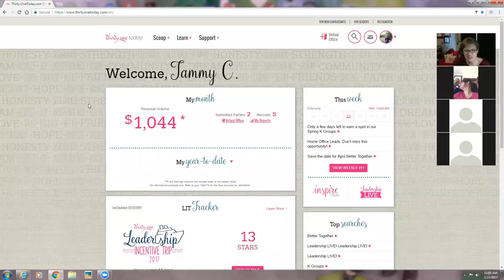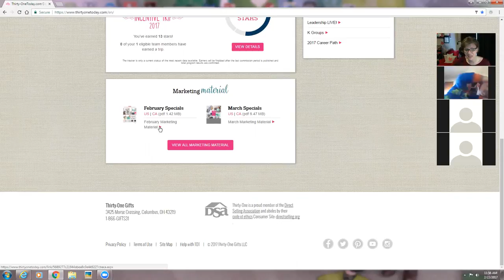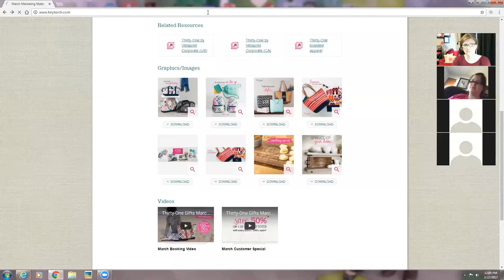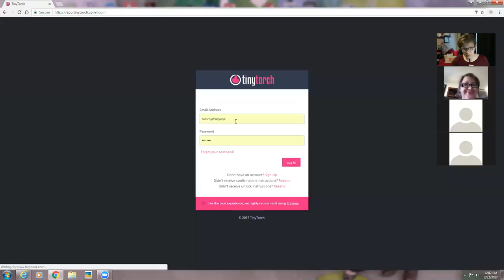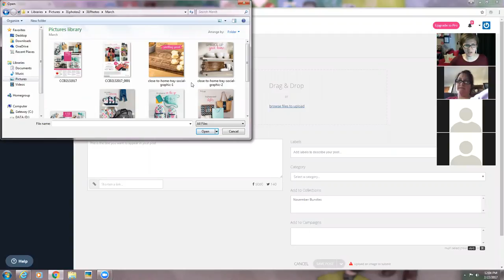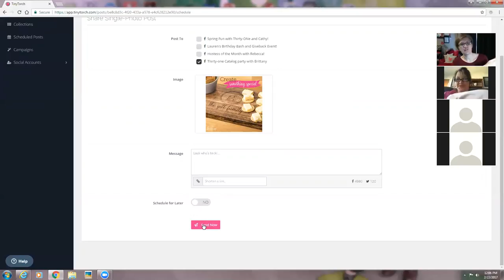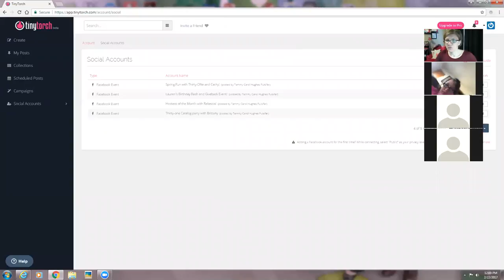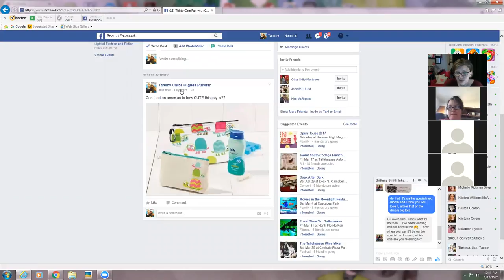Coffee Chat with the Team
Feb 22- Let's talk about Tiny Torch